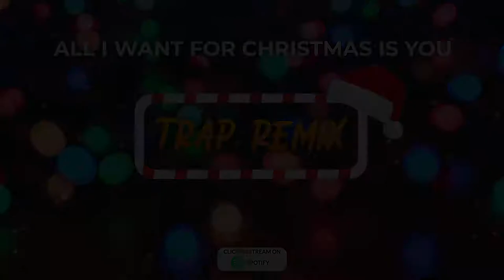All I Want For Christmas Is You - Trap Remix Song | Christmas 2020🎄🎄🎄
Ho Ho Ho!!! It's time to merry 🎅🏽🎄❄️ ☃️
Enjoy this holiday with best Christmas Classic Songs. Here is the trap remix of the beautiful song "All I Want For Christmas Is You".